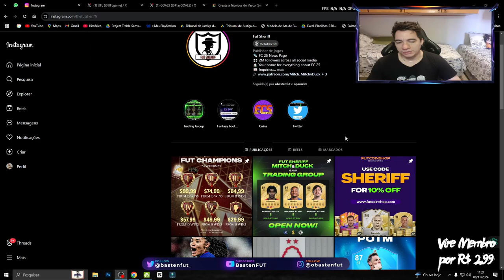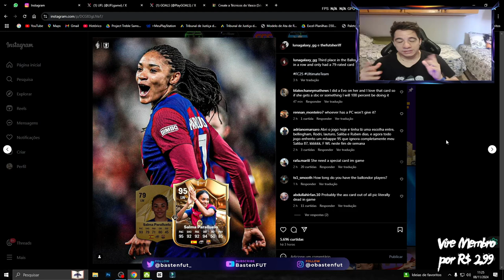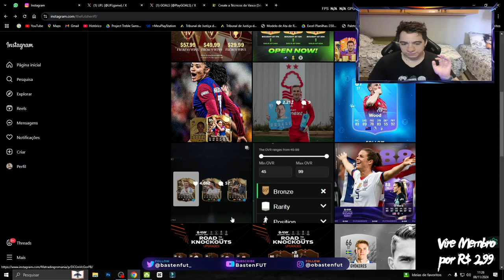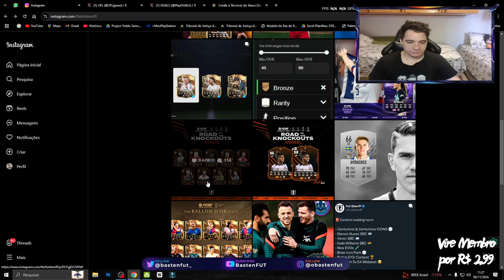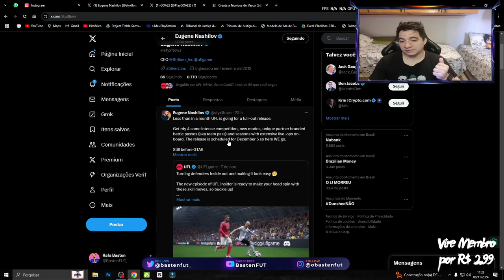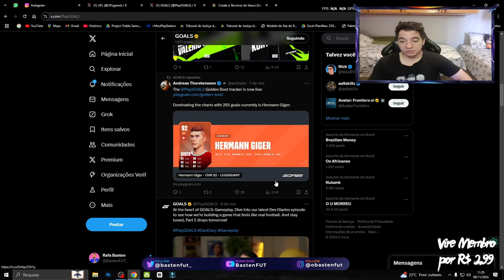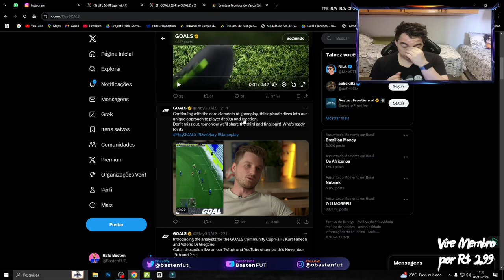PESTubersNews #15 - EVENTO BALLON'DOR NO EAFC | LANÇAMENTO CONFIRMADO DO UFL | PLAYTEST GOALS!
Programação do Canal :
Segunda
8h - Atualização de Segunda com o André Games
12h – DR Apresenta (Quinzenal)
18h - Shorts das Lives

Terça
8h - Cortes PEStubers Cast
10h - Live do Rafa – Galpão FC(YouTube/Twitch)
18h - Shorts das Lives

Quarta
8h - Cortes PEStubers Cast
12h - Live Miojo - eFootball (YouTube)
16h - Live Léo - eFootball (Twitch) (Quinzenal)
18h - Shorts das Lives

Quinta
8h - Atualização de Quinta (Fábio)
12h - FC ImanoK
18h - Shorts das Lives
18:10h - Live do Fábio – eFootball (YouTube/Twitch)

Sexta
8h - Cortes PEStubers Cast
12h - PESTubers News com o BastenFUT
18h - Shorts das Lives
20h - Live PlayPhysic - eFootball (YouTube/Twitch)

Sábado
8h - Cortes PEStubers Cast
12h - PEStubers Cast (YouTube/Twitch)
18h - Shorts das Lives

Domingo
8h - FC ImanoK
12h - Live Léo - decidir (YouTube/Twitch)
18h - Shorts das Lives